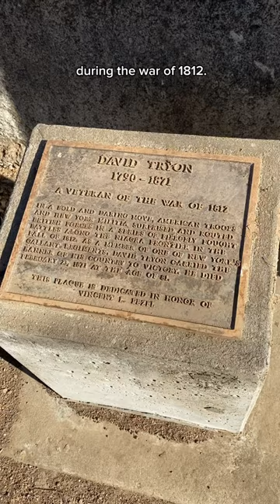Tina discussed the gravesite of David Tryon, a veteran of the War of 1812.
While at the Sacramento Historic City Cemetery, Tina discussed the gravesite of David Tryon, a veteran of the War of 1812.